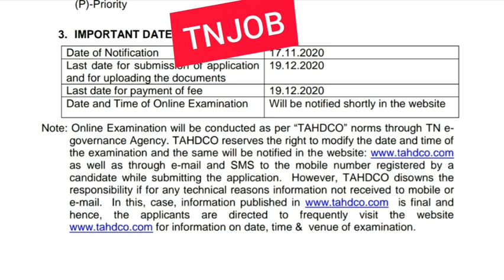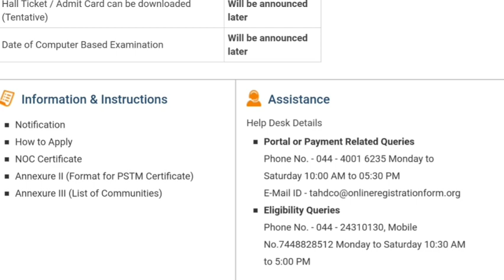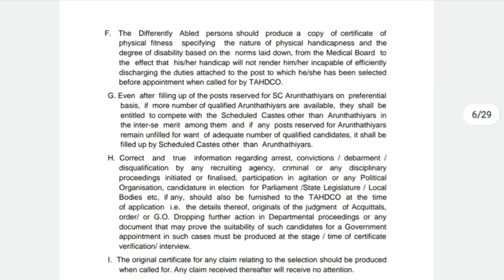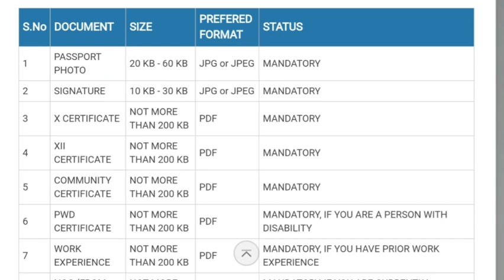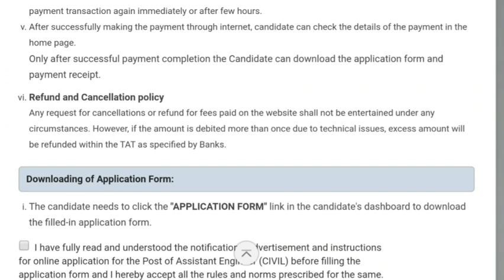🔵🟥தமிழ்நாடு வீட்டு வசதி வாரியத்தில் பல்வேறு விதமான வேலை வாய்ப்புகள்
About Video: தமிழக அரசு தேர்வு எழுதாமல் ஒரு நேரடி பணி நியமனத்தில் சூப்பரான வேலைவாய்ப்பு

சிறப்பு திட்டம்: ரூபாய் 150 ரூபாய் செலுத்தினால் போதும் உங்கள் குழந்தையின் எதிர்காலத்தை சிறப்பாக ஆரம்பிக்க ஒரு புதிய திட்டம்

Thanks.